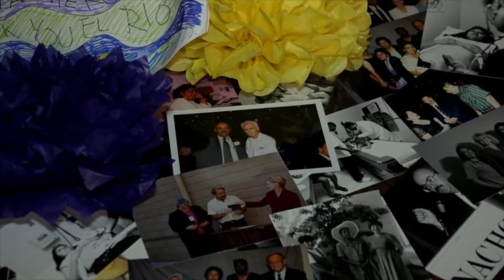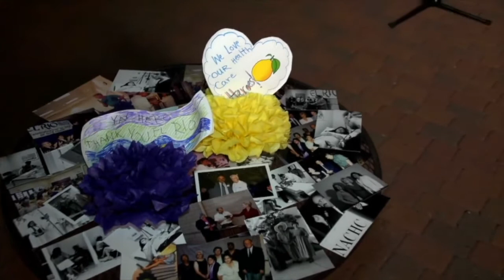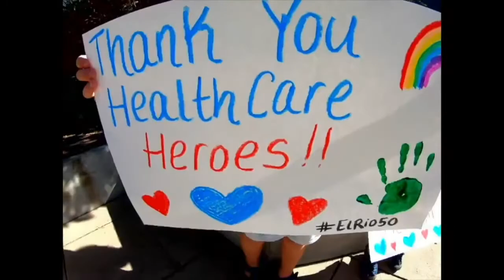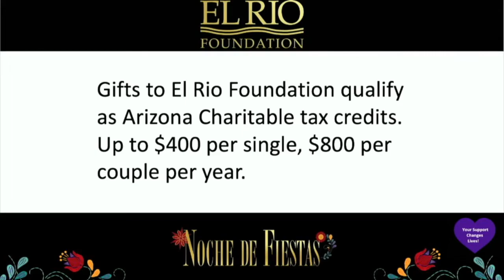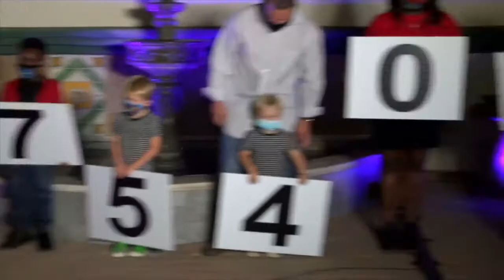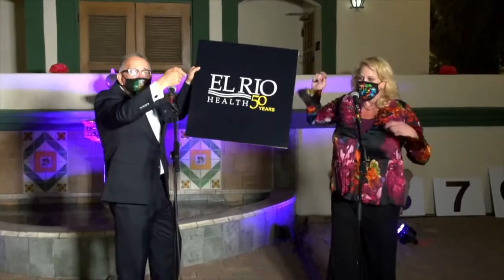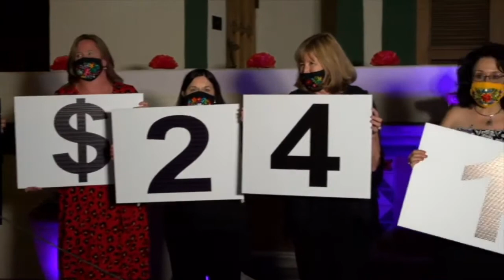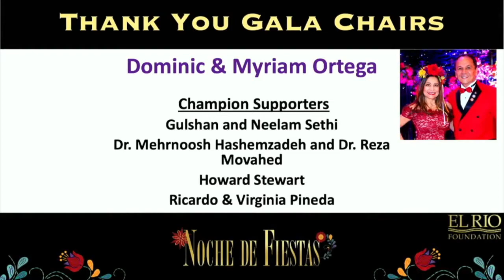El Rio Health 50 Years - Noche De Fiestas